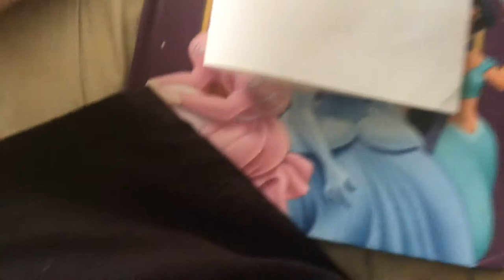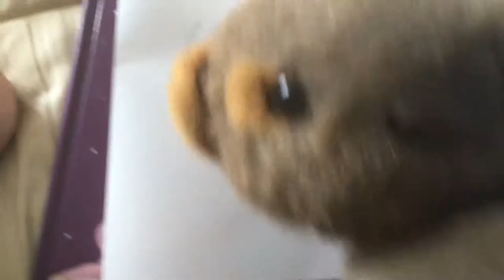How to draw a bull with wanbi wombat